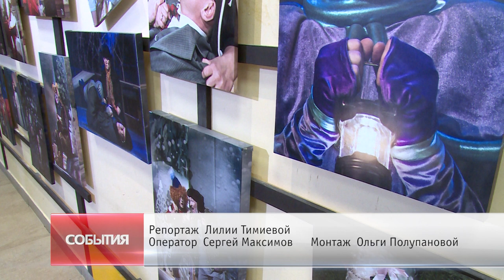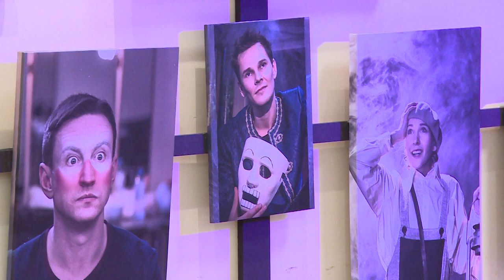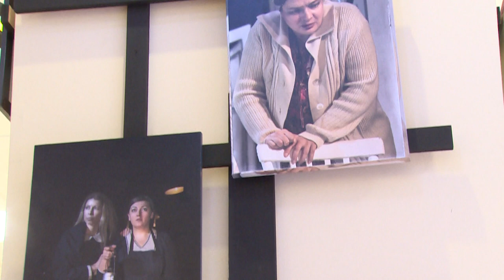Театрариум – гипотетическая форма жизни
Так называется фотовыставка, которая открылась в театрально-концертном центре «Щёлковский театр». Фотохудожник Яна Булаш, известная зрителю несколькими тематическими выставками, вновь удивила необычным взглядом. На этот раз на жизнь театральную.